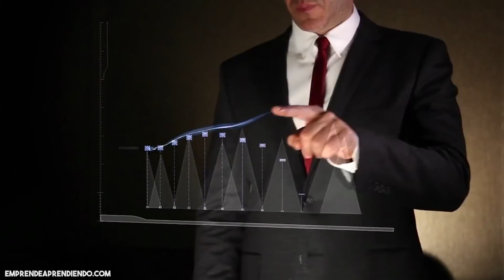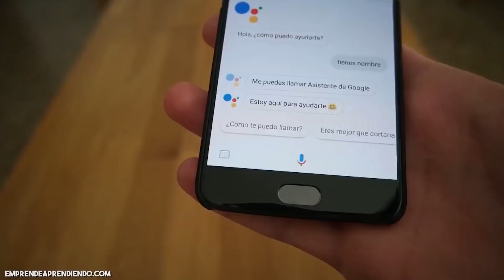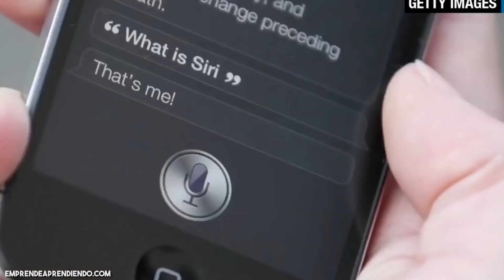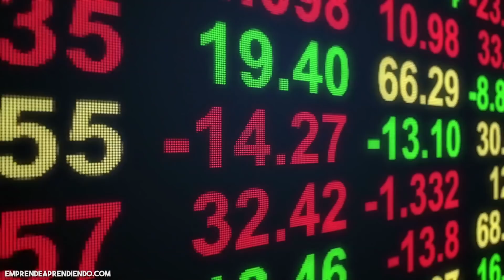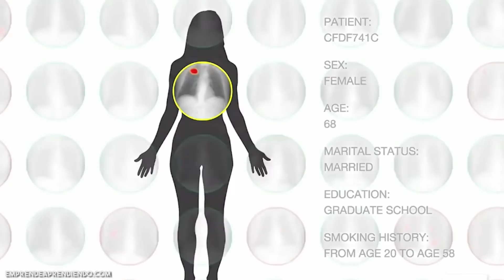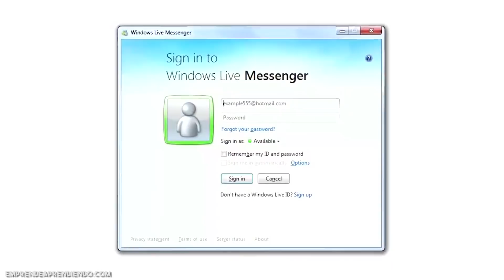🤯 Las Oportunidades de Negocio con la Inteligencia Artificial